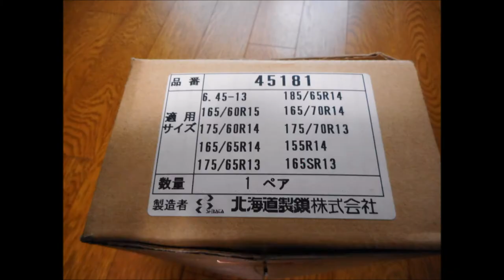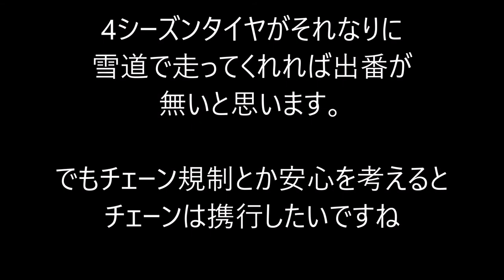スズキ ソリオ タイヤチェーン 装着テスト 北海道製鎖株式会社(HSK)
スズキ　ソリオ　SUZUKI Solio　MA15S
Goodyear Vector 4 seasons Hybrid 165/60R15
北海道製鎖株式会社(HSK)製　タイヤチェーン　45181　チェーンバンドSR-10
装着テスト
Tire Chain